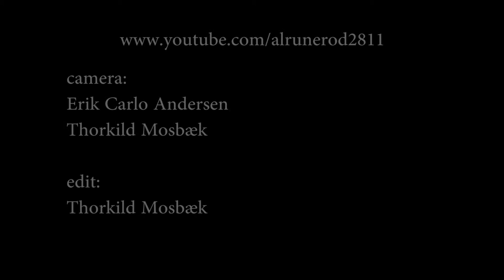Niels Skousen Trio 2-1 (2011)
By Niels Skousen: vocal - Jonas Struck: guitar - Rune Kjeldsen: guitar - An amateur footage shot at Huset in Aalborg, Denmark - June 2011